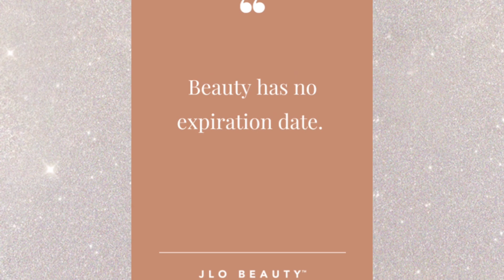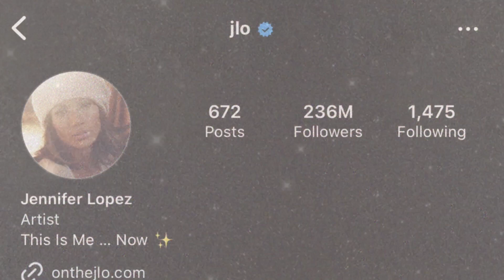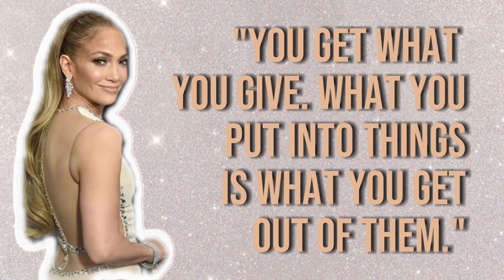Jennifer Lopez $400 Million Net worth Lifestyle & Bio 2023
Jennifer Lopez $400 Million Net worth Lifestyle & Bio 2023 - Jennifer Lynn Affleck, born July 24, 1969), also known as J. Lo, is an American actress, singer and dancer. In 1991, she began appearing as a Fly Girl dancer on the sketch comedy television series In Living Color, where she remained a regular until she decided to pursue an acting career in 1993. For her first leading role in Selena (1997), she became the first Hispanic actress to earn over US$1 million for a film. She went on to star in Anaconda (1997) and Out of Sight (1998), and established herself as the highest-paid Hispanic actress in Hollywood